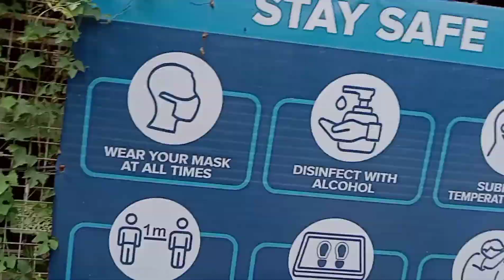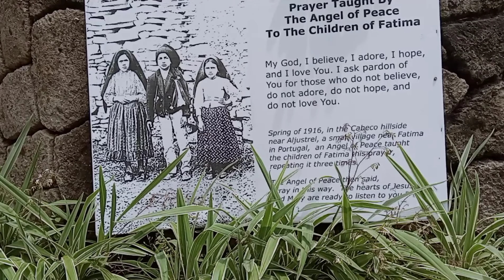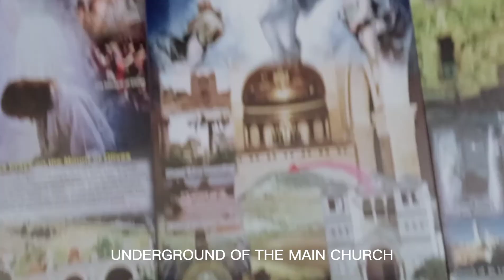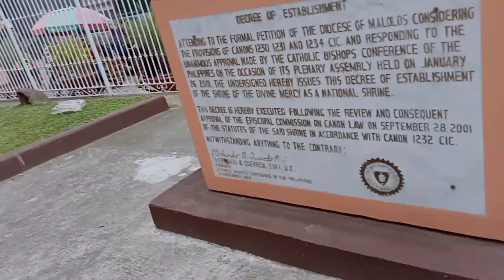PART-3 DIVINE MERCY CHURCH VISITATION | Mills Mix tv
PART-3 DIVINE MERCY CHURCH VISITATION

Ang Video na ito ay Pasasalamat sa Puong maykapal na nakapunta ako sa ganitong lugar Kaya it's a big deal and blessings to me and to my family I really love the place ..if your a catholic I'm inviting you to visit the church it's amazing place..